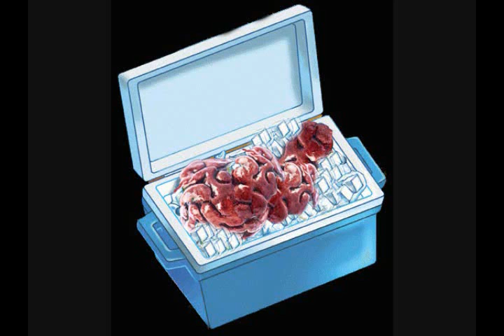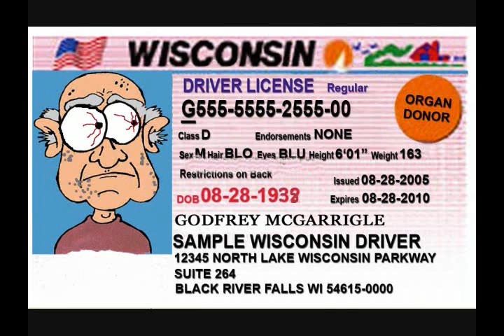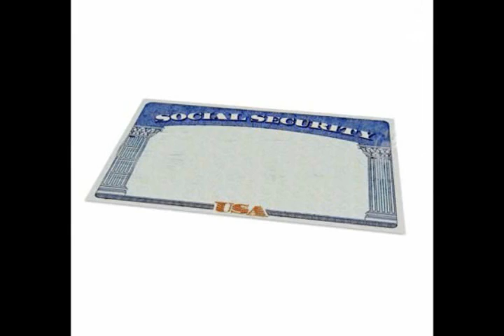McGarrigles Bed, Breakfast and Smoking Cure Farm